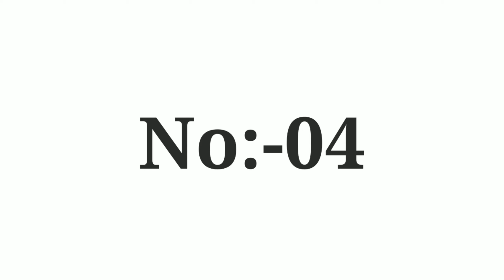Top 10 Family dogs ||in telugu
must watch I have told about family friendly dog in This video ☺️

Important news

©The information and script in this video is copyrighted to the owner of this channel...

                           -P.hayagreev(Dogs lover channel)

Pictures from:-
Google image

In Queries
Details about Boxer dog
Family friendly dog in telugu
Dogs lover
Family dogs

in this video I have used Telugu language

At last I would like to tell that